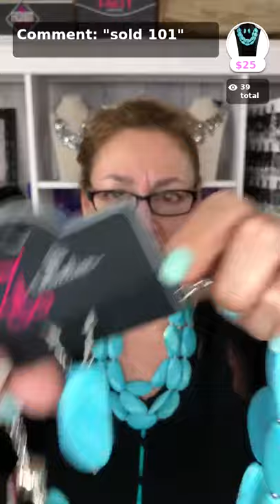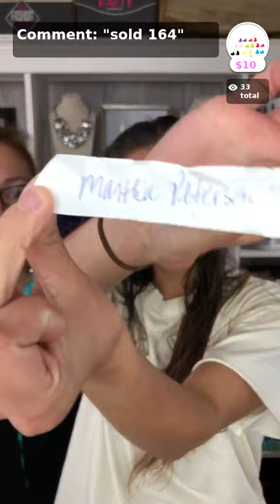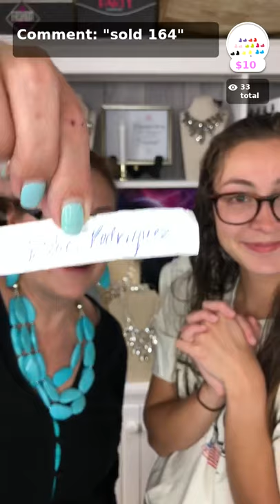Paparazzi Jewelry Live with Orbit Jewelry Shop with APP!